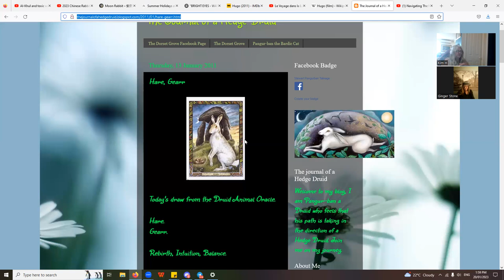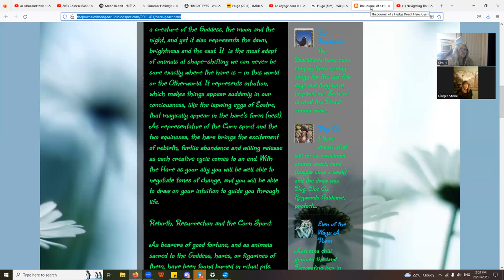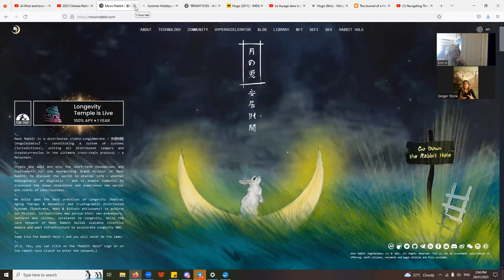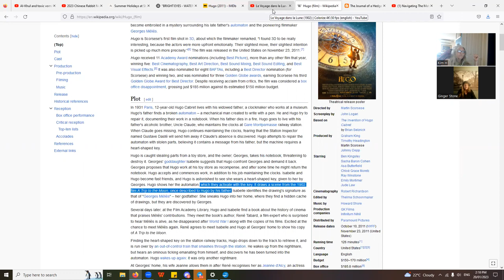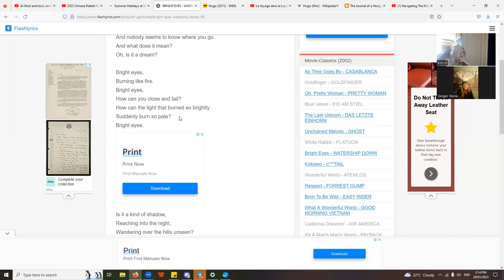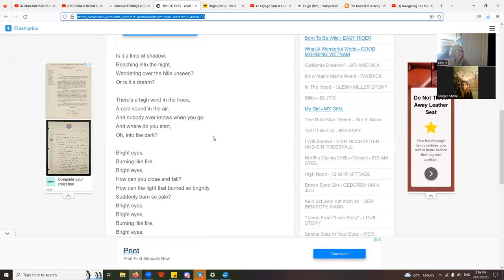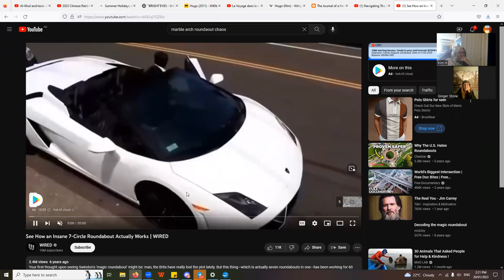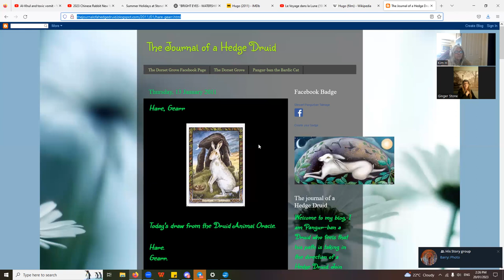Rabbit Coney Gearr – Going into the Chinese New year 22 January 2023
Kim and Ginger discussing the symbology of the rabbit, and various offshoots on this subject, seriously all over the place, all about being authentic and no deceptive energy

(Dmurphy Navigating the Matrix Part 1)
(Crystal-tyme video about chinese Rabbit)